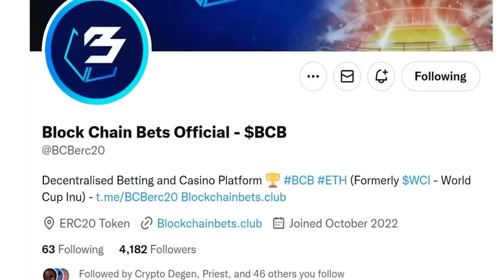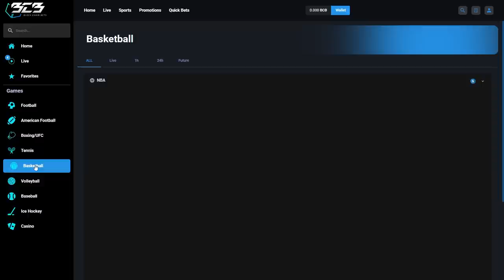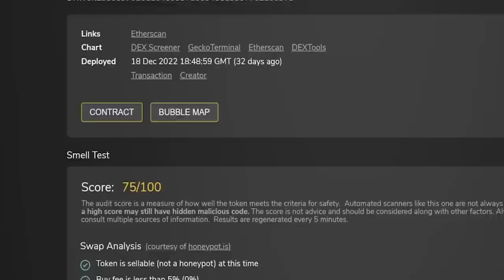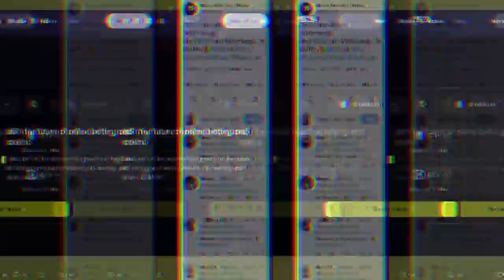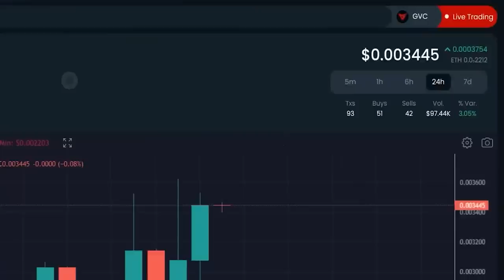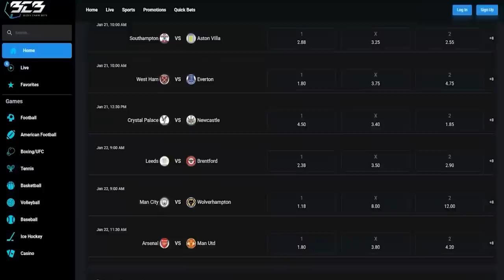Blockchain Bets $BCB | NEXT $RLB? 10x+ crypto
🔽 BLOCKCHAIN BETS 🔽
✅ blockchainbets.app
✅ blockchainbets.club

Total Supply - 1B $BCB
In Circulation - 90%
For Burn (Reaching Milestone) - 7%
$BCB Bet Platform - 3%

❗️Do You Own Research❗️